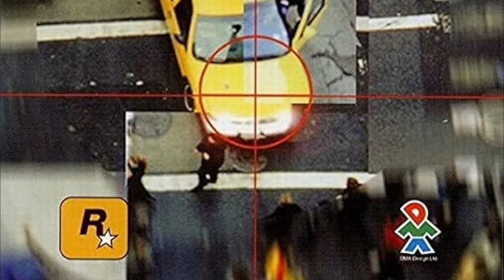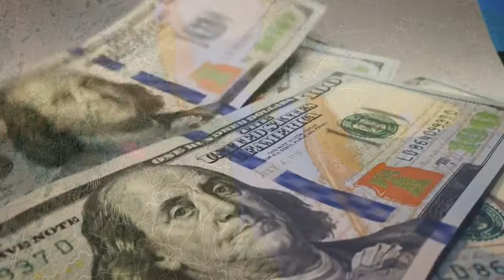L'histoire de GTA 3 sur Dreamcast (Grand theft auto 3)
Cette vidéo plonge dans les coulisses du développement initial de Grand Theft Auto III, révélant son lien surprenant avec la Dreamcast de Sega. Découvrez comment ce jeu révolutionnaire a failli voir le jour sur une console différente de la PlayStation 2.

Cette vidéo offre un regard fascinant sur ce qui aurait pu être l'un des jeux les plus emblématiques de la Dreamcast, et comment les circonstances ont conduit à la naissance de GTA III tel que nous le connaissons aujourd'hui.

La dernière partie aborde la renaissance du jeu, sur la console qui à faillit l'accueillir au départ.